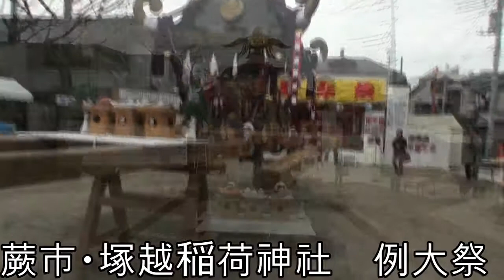平成28年 蕨市・塚越稲荷社 初午祭 黒大屋根本社神輿（ 一覧 ）です。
平成28年 蕨市・塚越稲荷社 初午祭 黒大屋根本社神輿渡御。。
 宮出し13時～宮入16時。
 台輪　三尺七寸（百十二センチ）重さ約1トン、　昭和時代後半に作られた神輿です。昔　江戸時代頃古い神輿が有りまして、火災が有って　焼け失いました、。
毎年３月に手作りの大神輿が塚越町内を渡御。
黒屋根に比べて胴は非常に細いので4本の赤い外丸柱で大屋根を支える珍しい形の神輿です。
　██　歴史浪漫 info//
 初午（はつうま）は、2月の最初の午の日。
稲荷社の縁日で雑節の一つとすることがある。
全国の稲荷社の本社である京都の伏見稲荷神社の神が降りた日が和銅4年（西暦711）のこの日であったとされ、
この日を蚕や牛や馬の祭日とする風習もある。江戸時代には、この日に子供が寺子屋へ入門した。
本来は旧暦二月の最初の午の日であるが、現在では新暦2月の最初の午の日とされ、
 そのため元々は冬の一番寒い時期の行事が、春先の行事となってしまった。

 稲荷神社は、元々五穀豊穣の神を祭る神社であったがやがて広く信仰されるようになり、
都会では商売の、 漁村では豊漁の守護神として現在も多くの人々の信仰の対象となっている。
"First Horse Day Festival." This term refers to the event that is held on the first day of the horse in February.
It is the custom to worship Inari all over Japan,
and beginning with Fushimi Inari Shrine in Kyōto and Toyokawa Inari in Aichi Prefecture,
 shrines in all regions hold First Horse Day Festivals.
The event celebrated on the second day of the horse in February is called ni no uma ("second horse").
 This festival is held in conjunction with hatsuuma.
In many places groups called Inari ko (confraternities) make offerings of fried bean curd (abura age)
and similar items before small Inari shrines (hokora) and share food and drink.
The origin of treating the first day of the horse in February as the ennichi (special festival day)
of Inari is found in a legend that states that the deity (saijin)
of Fushimi Inari Shrine descended from Mount Inari in 711 on the eleventh (alternatively, ninth)
day of the second month, the first day of the horse, but it is not certain if this is true.